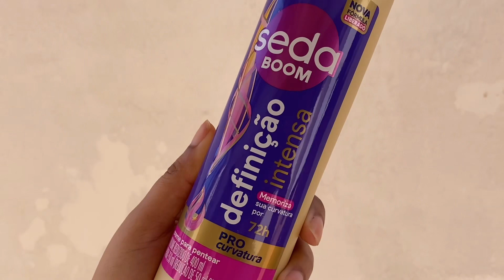TESTANDO SEDA BOOM DEFINIÇÃO INTENSA NOVA FÓRMULA | *cabelo crespo*